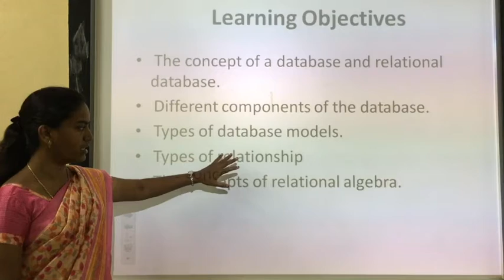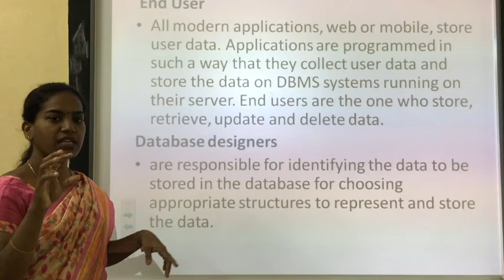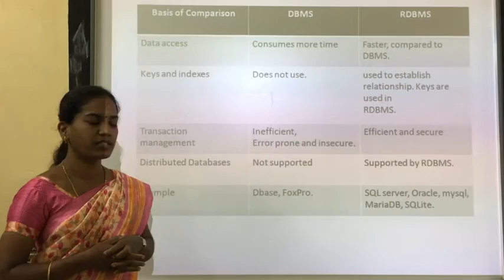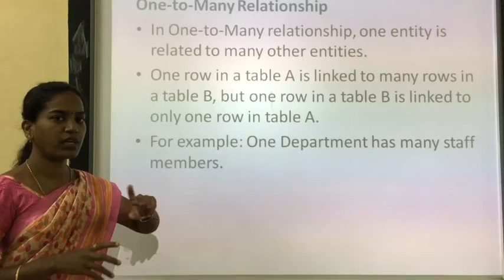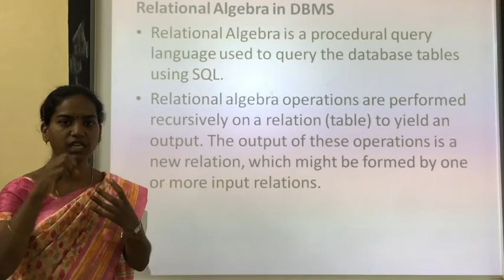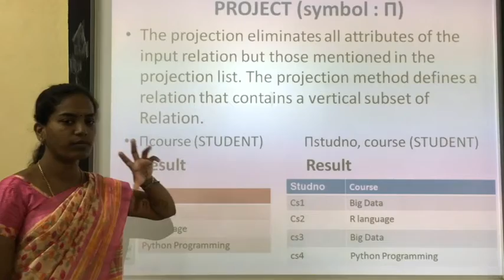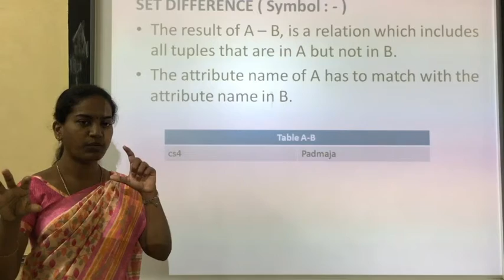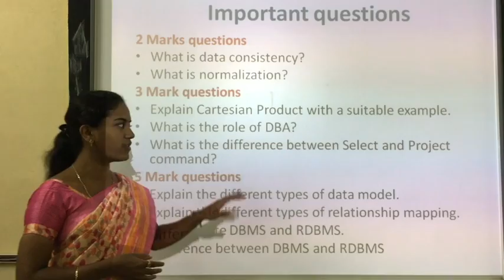XII Computer Science - Chapter 11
Database Concepts (Part II)